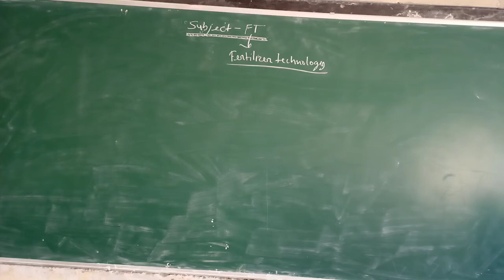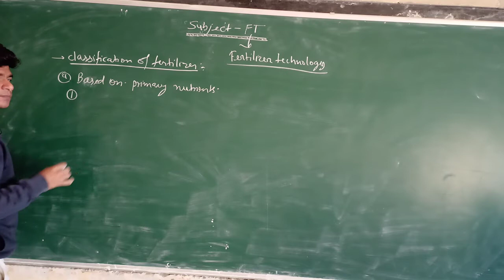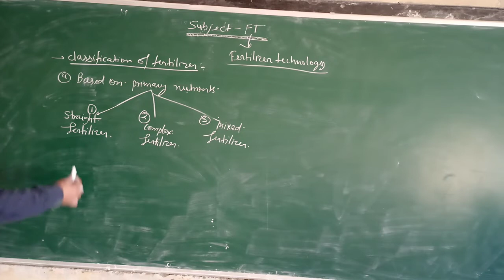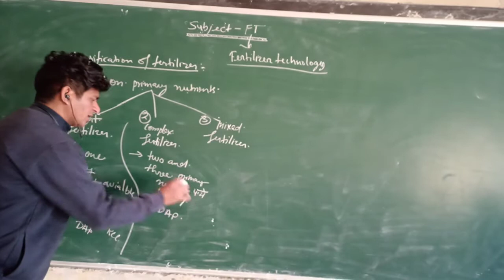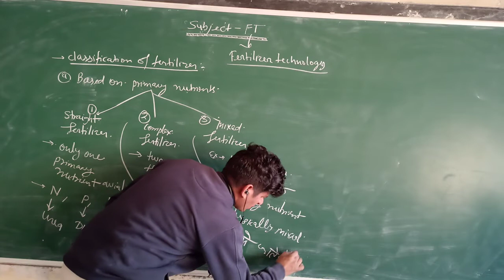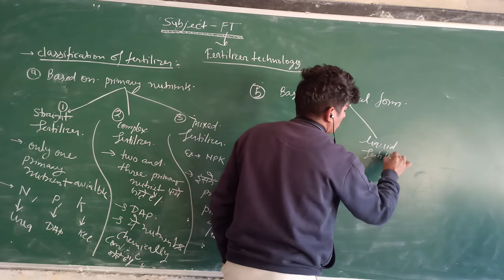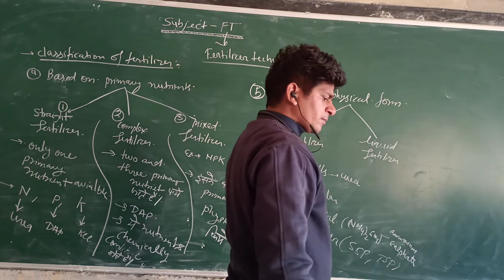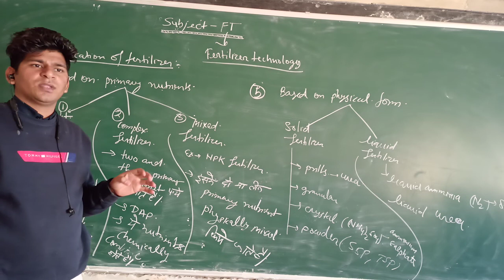Classification of fertilizer lecture 3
fertilizer technology for CE final year